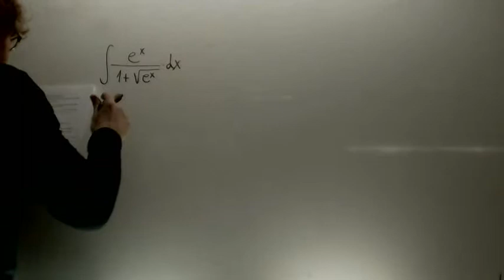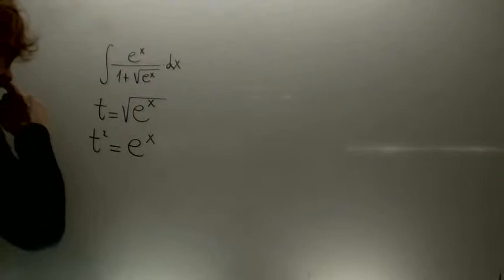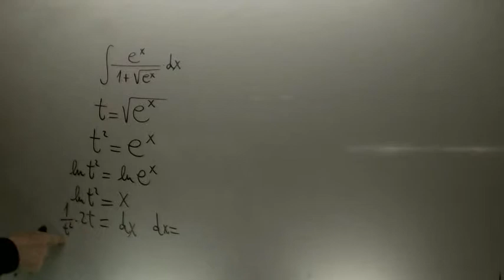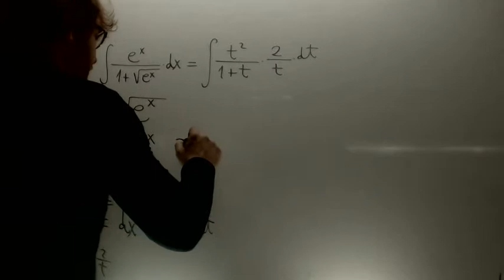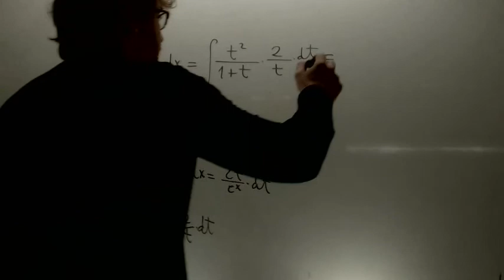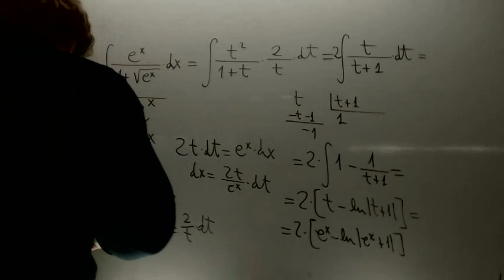Integral Cambio de variable y logaritmo neperiano Academia Usero Estepona